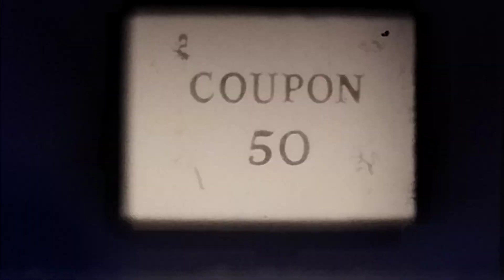Mighty Joe Young - Ken Films 8mm 50ft headline edition.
Please excuse my hand. My phone updated and now I couldn't edit this video properly.